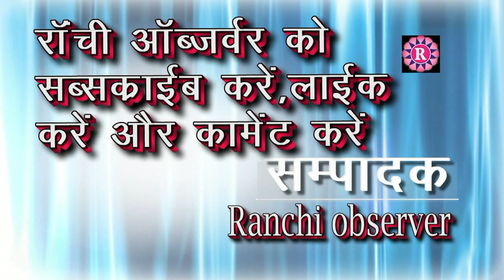urimari news पैक्स चुनाव के नामांकन में आपस में मार पीट की नौवत